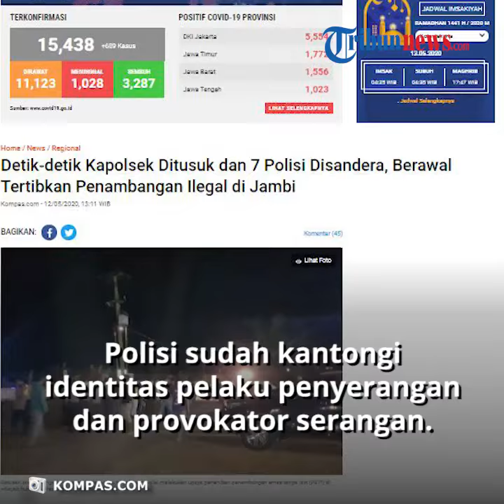Polisi Sudah kantongi Identitas Provokator dan Pelaku Penyerangan terhadap Polisi di Jambi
TRIBUN-VIDEO.COM - Pasca penyerangan serta penyanderaan anggota polisi dan petambang emas liar, di Desa Batu Kerbau, Kabupaten Bungo, Jambi, polisi memeriksa enam orang saksi.

Tim Reskrim Polres Bungo di bantu Polda Jambi, telah memeriksa enam orang saksi terkait penyerangan angota polisi, saat penertiban aktivitas penambang emas liar.

Selain itu polisi terus melakukan pemeriksaan terhadap saksi lain yang berada di lokasi saat kejadian.

Selain itu Polda Jambi di bantu TNI  masih mengamankan lokasi  tambang emas liar.

Saat ini kondisi di lokasi sudah aman dan kondusif.

Razia penambangan emas liar di desa Batu Kerbau, Kabupaten Bungo, Jambi diwarnai penyerangan terhadap polisi.

Polisi diserang sejumlah warga yang menolak adanya penertiban penambangan emas.

Akibatnya, Kapolsek Pelepat, AKP Suhendri yang ikut dalam razia mengalami luka tusuk.

Tak hanya itu, massa juga turut menyandera 7 anggota polisi.

Polisi yang dibantu dengan personel tni langsung menuju lokasi untuk membebaskan sandera.

Setelah proses negosiasi, seluruh sandera berhasil diselamatkan.

Akibat penyerangan ini, polisi mengejar tersangka penyerangan dan provokator yang identitasnya sudah dikantongi oleh penyidik.